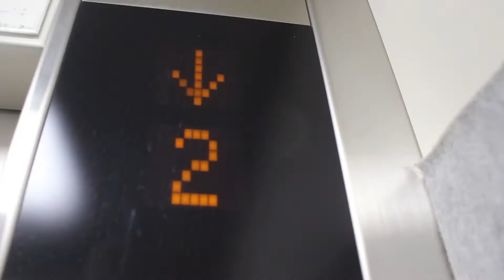Omoigawa River Japanese BBQ!! (Yakisoba, Takoyaki & MORE)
Heyo and welcome to my international lounge's BBQ party!! We hosted it under a bridge by the Omoigawa River in Oyama, Japan! We had a blast having drinks, and making all sorts of food from pizza, to grilled meats! We even used special types of grills to make yakisoba and takoyaki!

For first access to news and giveaways, join the KyuubiKult Discord

My Camera
My Mic
(paid links)